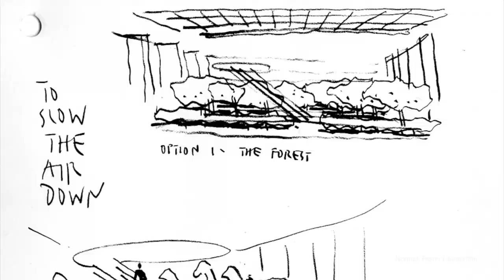Building the Future - Lynn Nesbit | Oral History Programme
For this episode of our ‘Building the Future’ series, we meet Lynn Nesbit, Literary Agent, Co-founder of Janklow & Nesbit Associates, who talks about how important it is to be aware of the past in order to be able to take risks in the future.